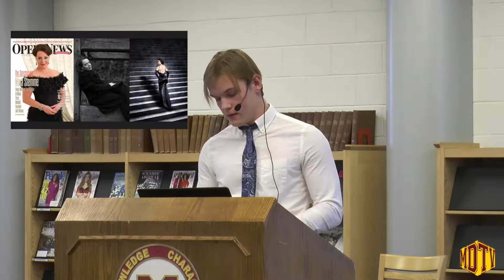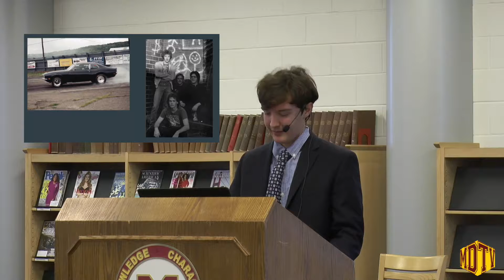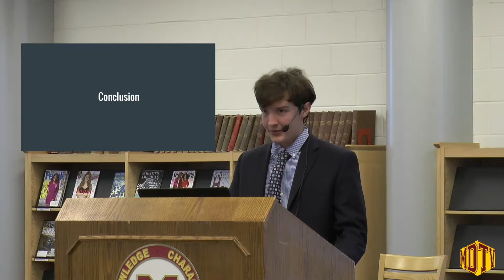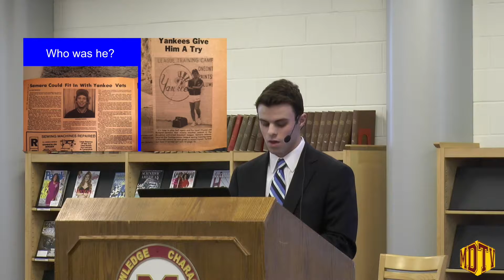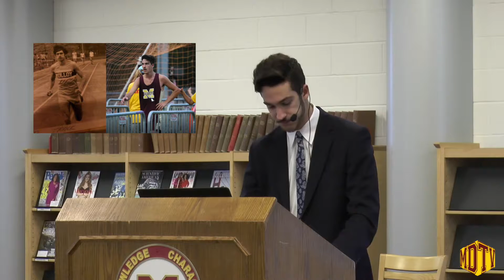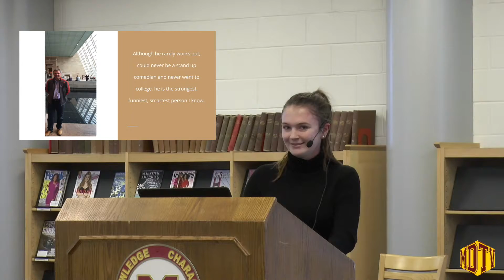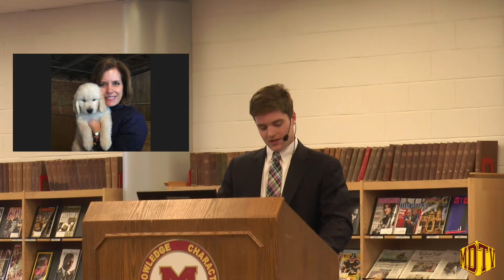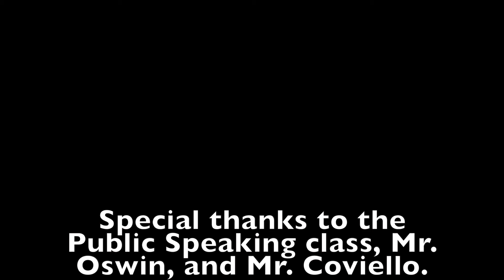MHS Tribute Speeches